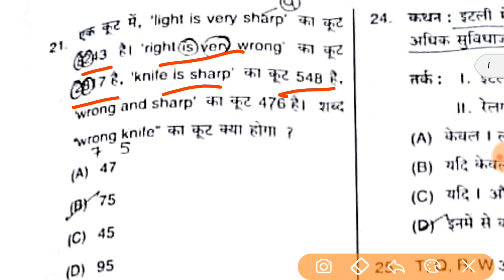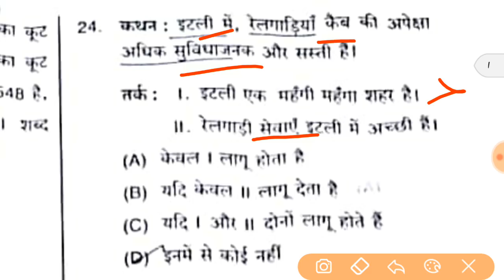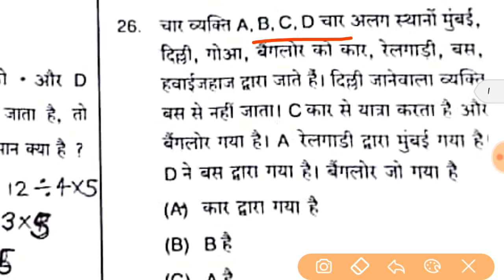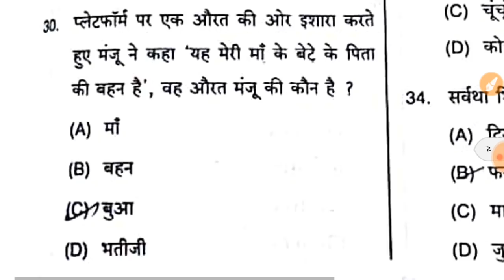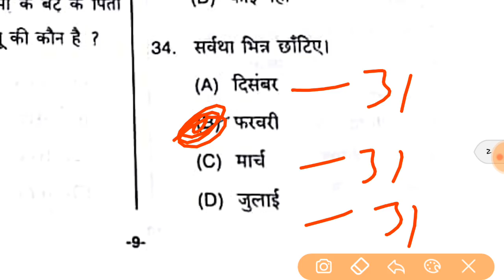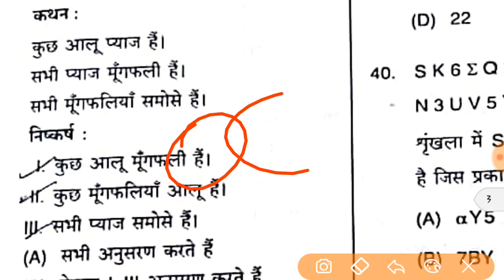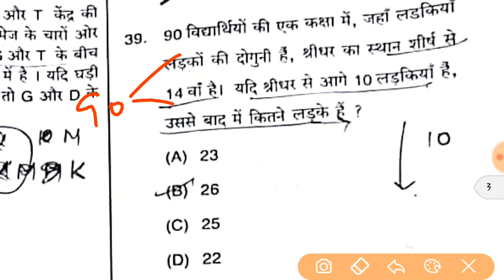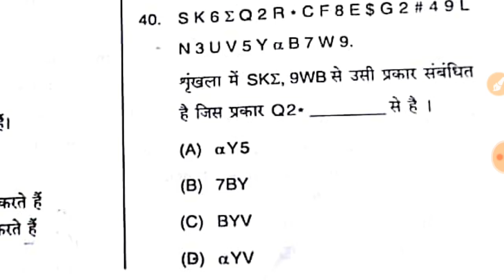DSSSB PRT Nursery (Reasoning Solution)|| 2 september 2018 ||POST CODE :- 88/17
REASONING SOLUTION